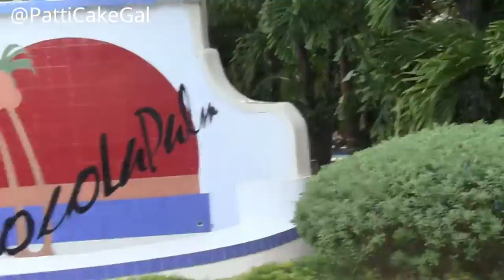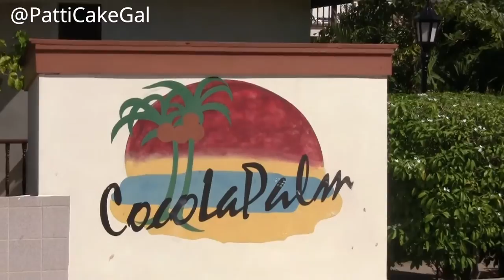Jamaica Vlog ~ Master Fronter Negril ~ Vlogmas 5 For Me | Just being Patti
Hey Guys! Since I have been under the weather and unable to film I didn't want to leave y'all hangin' .  So here is some throwback good times in Jamaica. I hope you enjoy!!!

Today we are at Coco La Palm in Negril Jamaica on the 7 Mile Beach.

Follow Me on:
Instagram & Twitter @PattiCakeGal

PATTI CAKE